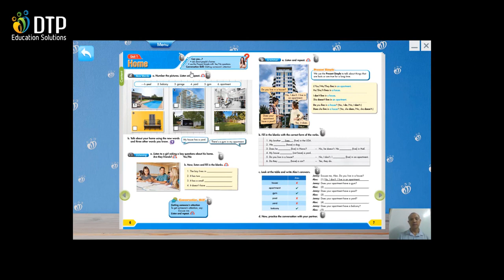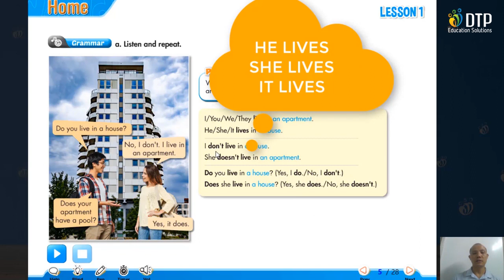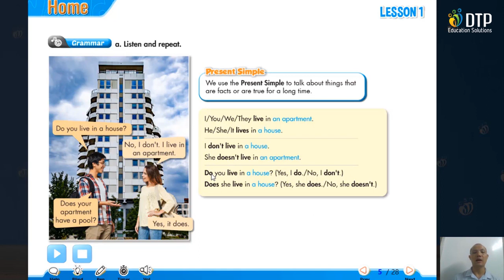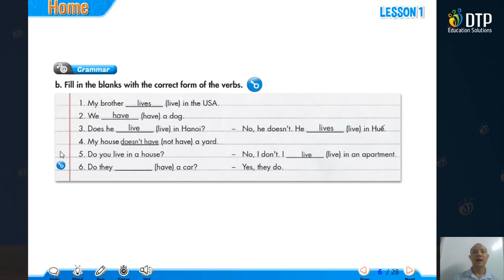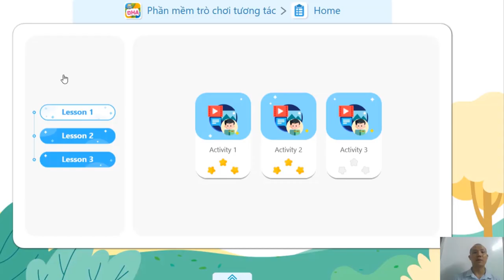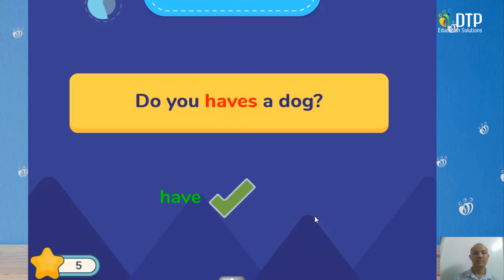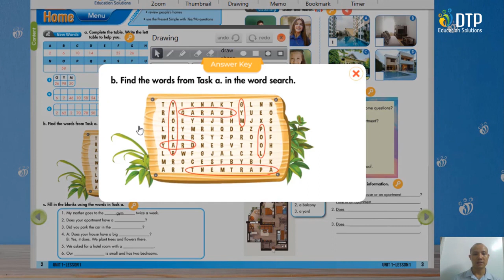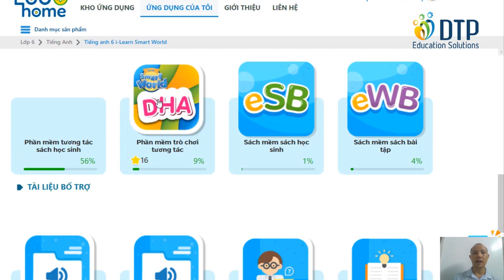Unit 1 . Tiếng anh 6 Smartworld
Nội dung bài giảng Bài 1